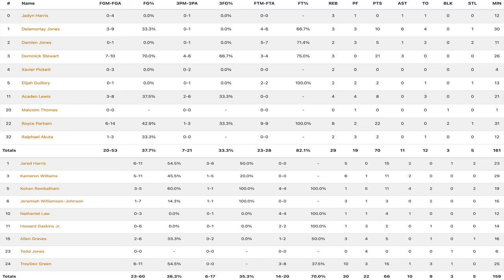LivOn 17U vs. Team Durant (HIGHLIGHTS) || Jared Harris & Royce Parham Battle in EYBL Session II!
Texas' 2nd-ranked prospect Jared Harris had his best game of the first two EYBL sessions showing off his explosiveness and shooting, but 3-star Royce Parham was in his bag too in PHX 👀🔥